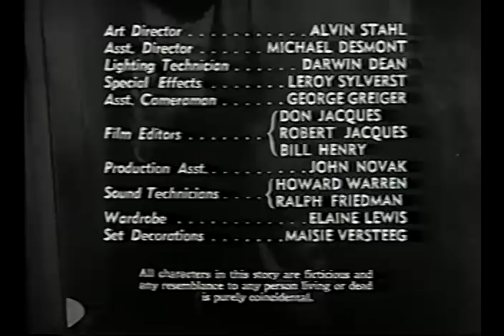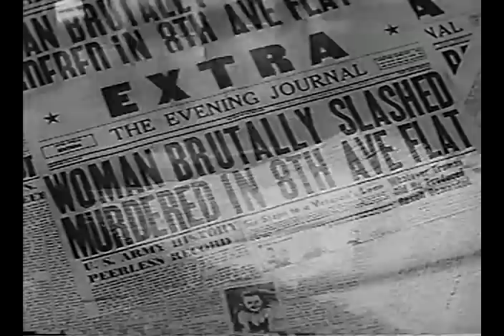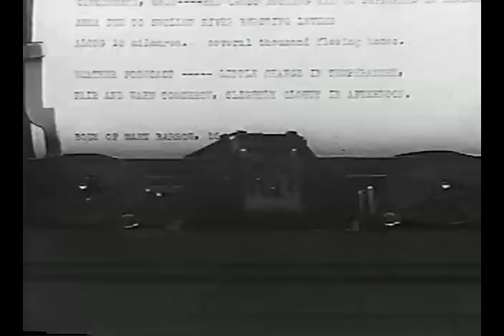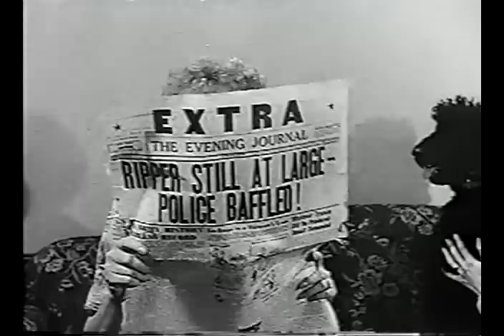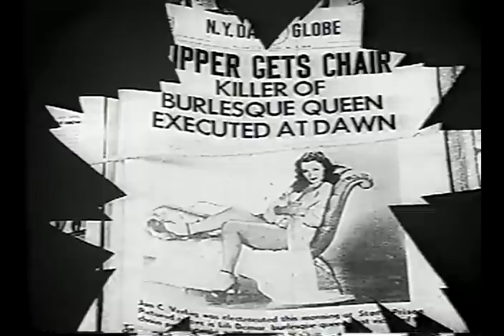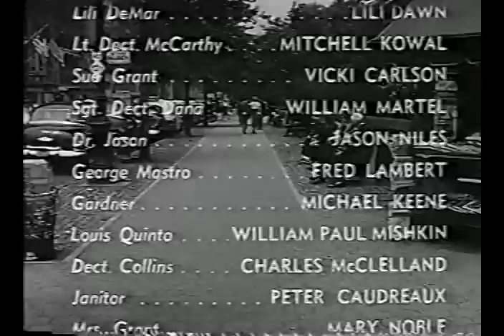Violated (1953) FULL MOVIE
Violated (1953) starring Wim Holland and Lili Dawn about a psycho photographer.